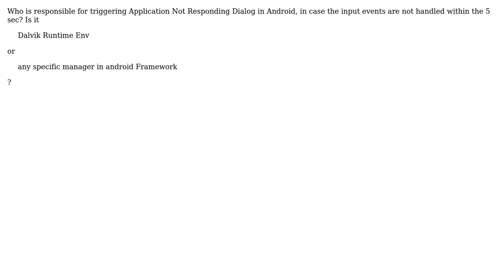Who is responsible for triggering Application Not Responding Dialog in Android?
With thanks & praise to God, and with thanks to the many people who have made this project possible! You are responsible for your own actions.